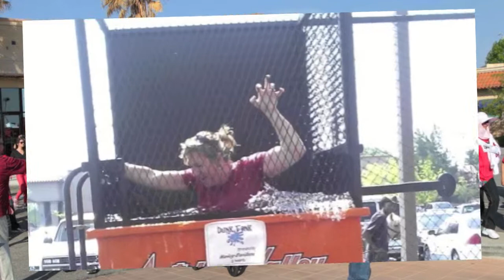Keller Williams Antelope Valley Red Day Community Give Back Event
RED Day (Renew, Energize and Donate) is an initiative dedicated to celebrating Keller Williams Realty's year-round commitment to improving our local communities.  Each year, on the second Thursday in May, tens of thousands of associates from across the United States and Canada participate in a wide range of projects, devoting their time to renewing and energizing aspects of the neighborhoods in which they serve.

RED Day initiatives run the gamut: From rebuilding homes, refurbishing local parks, giving to local food shelters, hosting blood drives, beautifying beaches and so much more. Projects are chosen by each individual market center based on a need they see within its community.